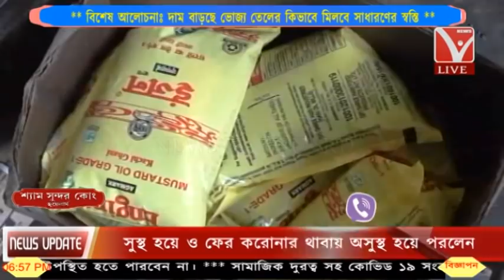দাম বাড়ছে ভোজ্য তেলের। কিভাবে মিলবে সাধারণের স্বস্তি!! // এনিয়ে বিশেষ আলোচনা //